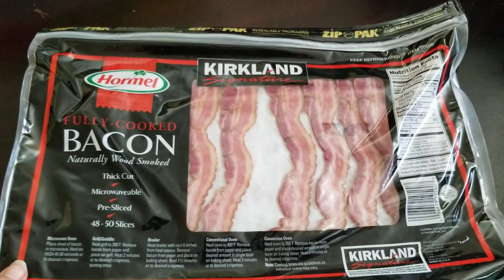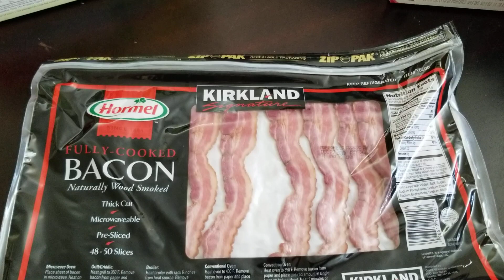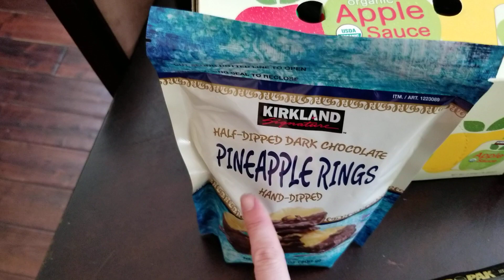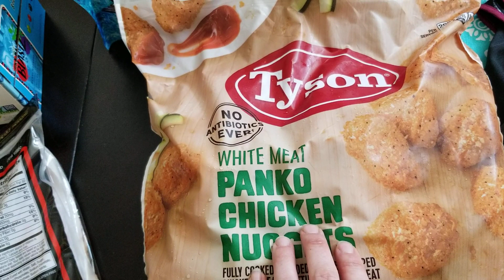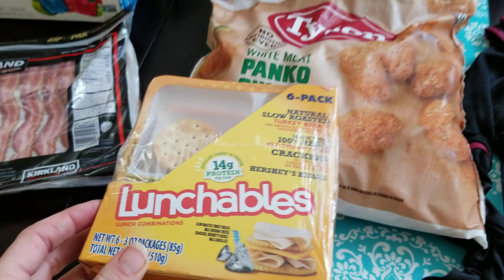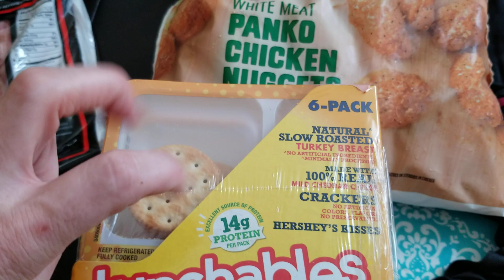Big August Costco Haul!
Hey everyone! Today me and my family of 5 headed to Costco to pick up a few things!